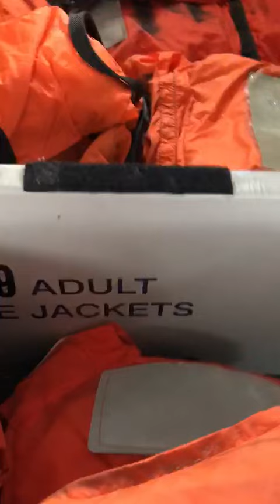life jackets main cabin